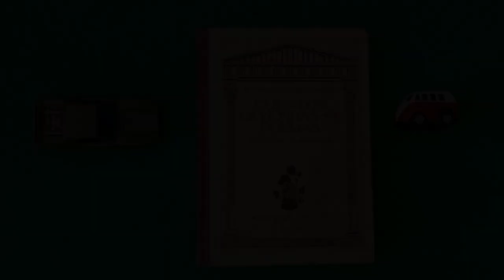Salinas Miguel - Cuentos, leyendas y poemas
Escogidos y anotados.
Libro dispuesto para ser leído en las clases de lengua y literatura españolas y para ayudare al buen aprendizaje de la materia.